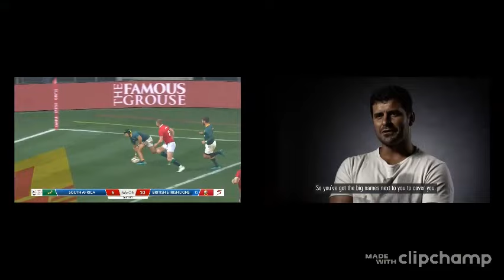Morné Steyn / SPRINGBOKS vs LIONS 2009 & 2021 / Side by Side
Morné Steyn did it again! Have a look at the similarities of Morne Steyn's two games, as he takes us back to 2009. The legacy of a legend continues!

If you are watching this Morné, thank you champ.